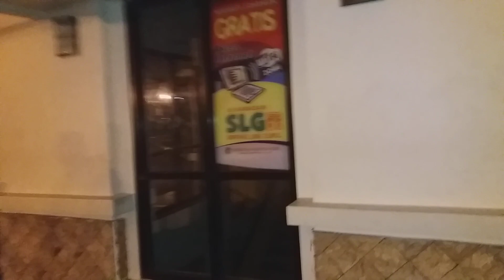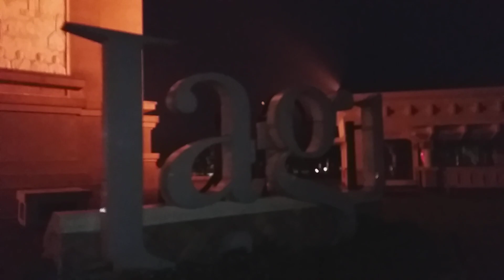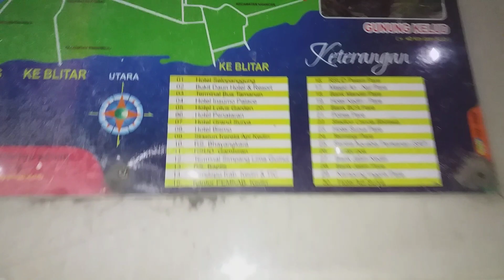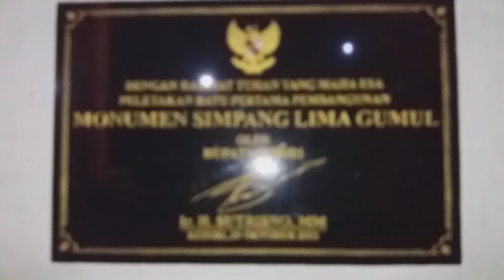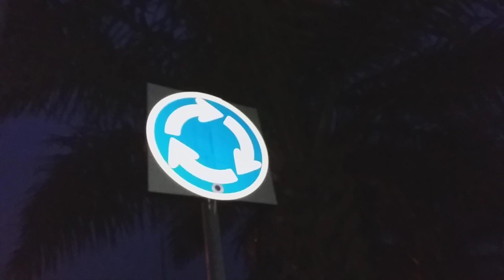Review Salah Satu i con Kediri Simpang lima gumul kediri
Assalamualaikum...🙏 Sahabat YouTube Bertemu dengan channel asli Indonesia Jawa Timur Kota Surabaya. Yang dibesarkan di Surabaya.
Hallo sahabat YouTube ▶️ , Terima Kasih 🤝 sudah Mampir di Video ku dan sudah mendukung channel ku . 🇮🇩 👍💯🛫
Video ini berisi tentang dokumentasi perjalanan juga tentang rekomendasi villa , hotel , wisata hiburan , tempat sejarah dan bersejarah juga tempat wisata kuliner , meliputi wisata religi , wisata buatan , wisata bahari , wisata viral juga wisata famili , wahana permainan , wisata untuk anak sampai dewasa , hanya file dokumentasi saja ... Bantu kami 🙏 7 menit

Expler Simpang lima gumul kediri barsama sama sahabat dekat 5cm 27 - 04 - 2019 sabtu 23.20